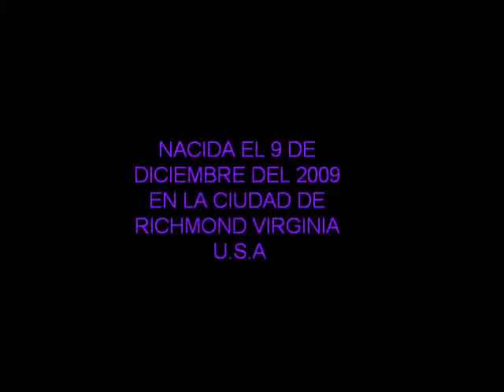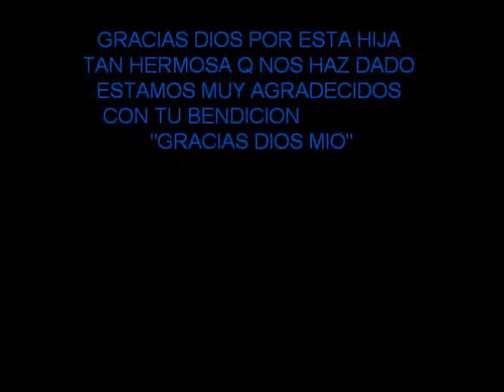fotos de arantxa by michoacano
mi bb hermosa su biografia